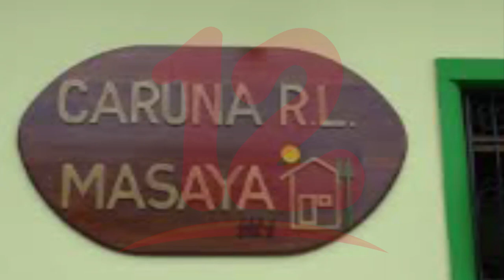El estrecho vínculo entre CARUNA y los petrodólares, es la razón de la sanción impuesta a ese banco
NosResistimosAlEmbargo Economista explica la razón por la cual Estados Unidos sancionó al banco CARUNA.